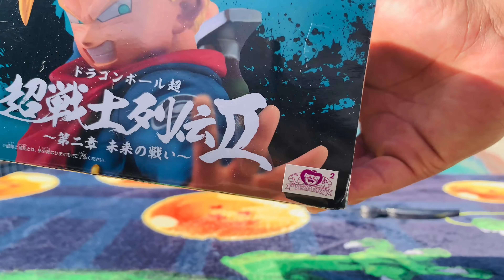Dragon Ball Super - Super Saiyan Future Trunks Chosenshiretsuden II Figure UNBOXING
Dragon Ball Super - Super Saiyan Future Trunks Chosenshiretsuden II Figure
Goku black
Zamasusaga
Unboxing
Anime
Banpresto